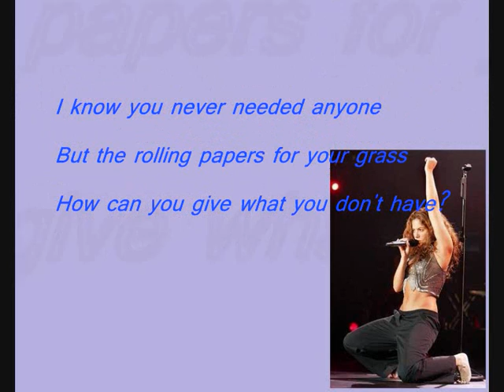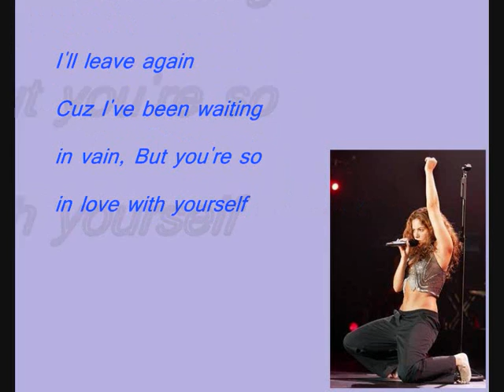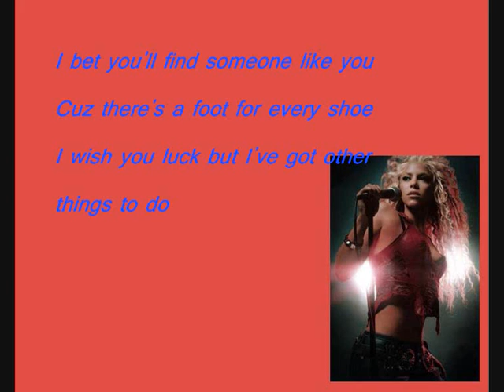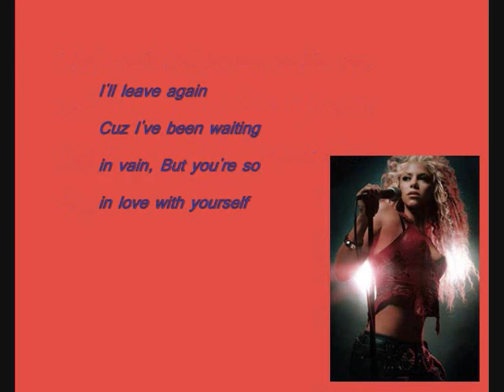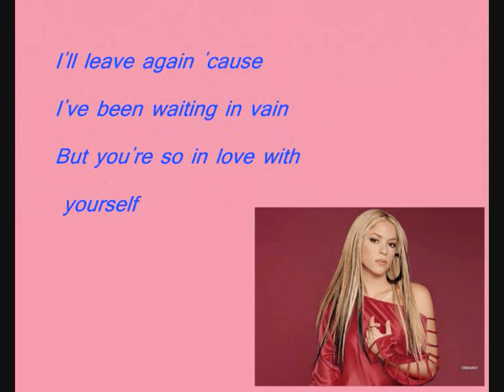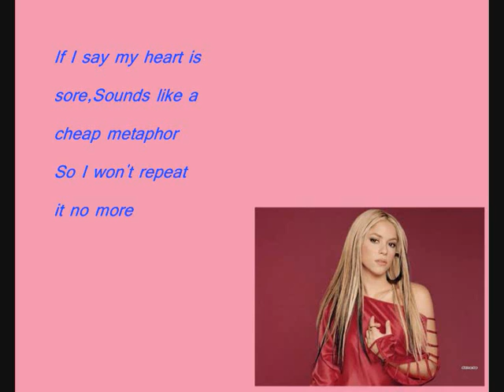Shakira - Poem to a Horse + Lyrics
Hey!
Enjoy with sing: Poem to a Horse!
Xx Zina